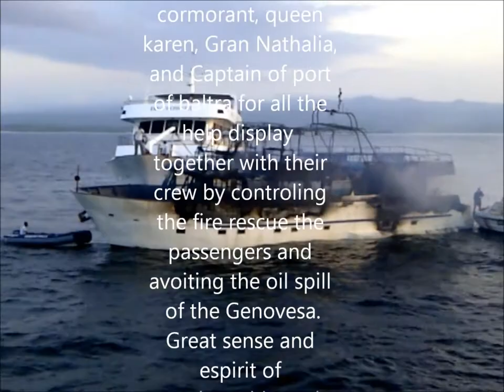Boat On Fire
Accident film on the sea by the famous I-LO (Ivan Lopez) Naturalist Guide Of Galapagos National Park and Co-Author of the song Galapagos Paradise I-LO and harry. No one hearts and no oil spills.